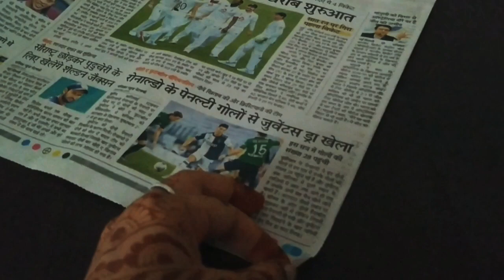DIY NEWSPAPER CRAFT || HOME DECOR IDEA || WALL HANGING CRAFT || EASY CRAFT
Hey everyone,
This newspaper craft is so easy n easily available at every home. In this video i am using black ink so if you didn't have ink then you'll be using watercolor or poster colour.
In this video i am making 6 newspaper roll and 9 sheet flowers.
Reuses of thing is better than show pieces🌸